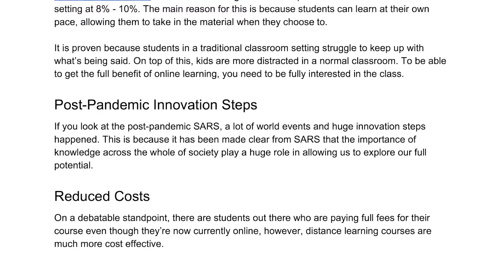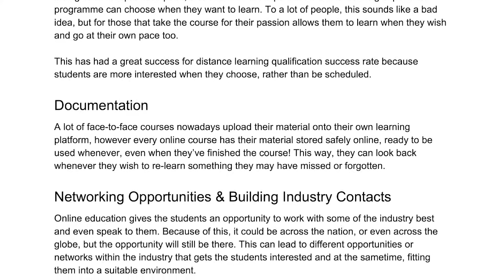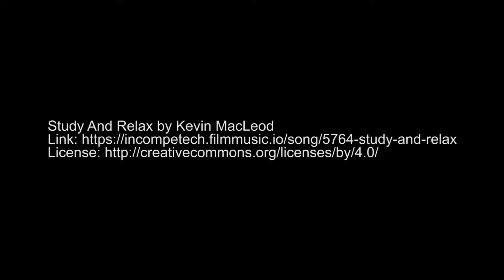Why Distance Learning Is Perfect During a Pandemic - OxfordLearningCollegeReviews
With the world facing a dilemma and over 1.2 billion students out of classrooms due to school closures across the globe, many have turned to high quality online learning platforms for their education.

This is understandably so, as during this pandemic, social contact must be limited to reduce the spread COVID-19 (Coronavirus), so the best, and arguably only possibility is digital learning.

In this article, we at Oxford Learning College Reviews will give you a list of reasons on how and why Distance Learning is the perfect option during the COVID-19 Outbreak.